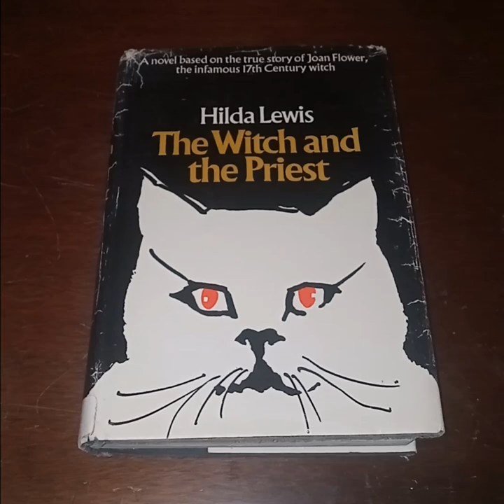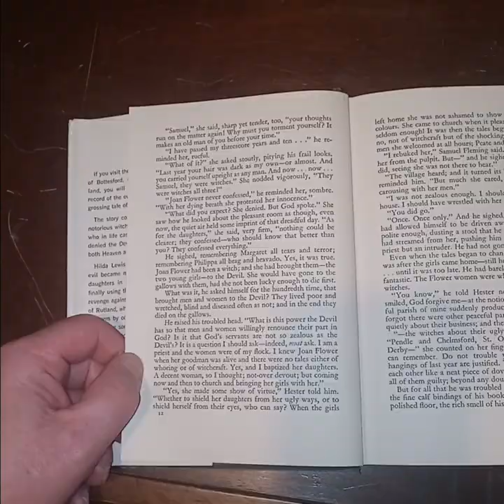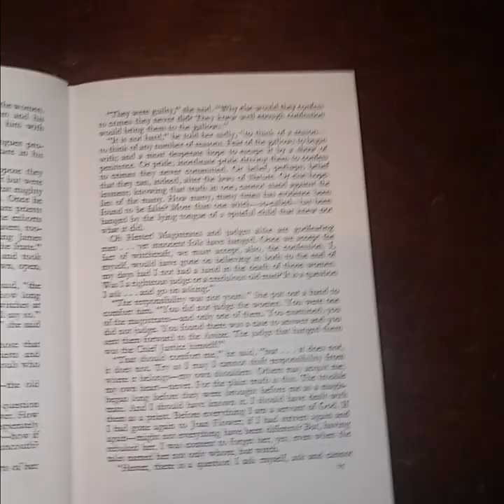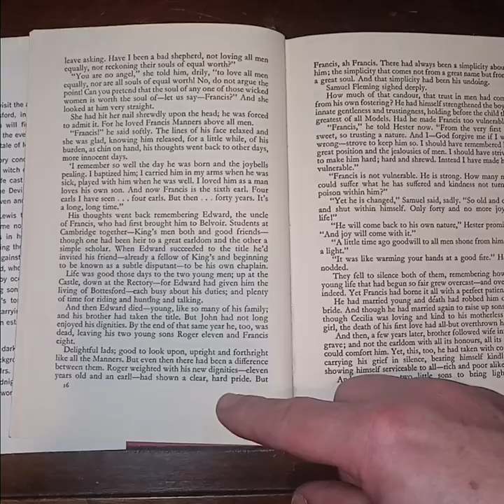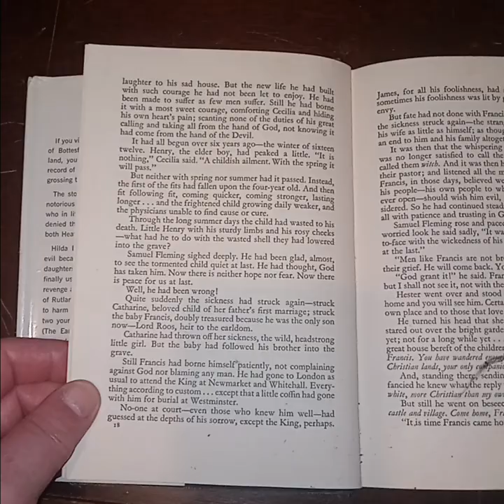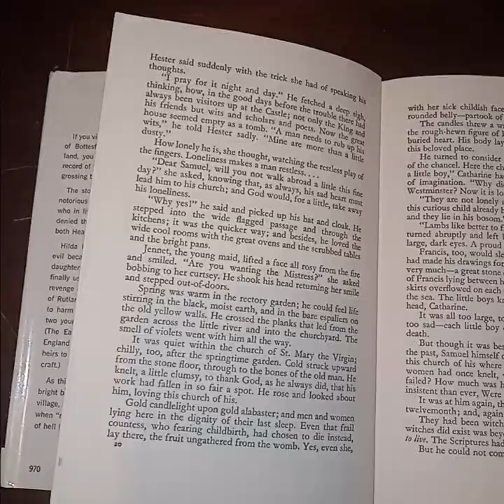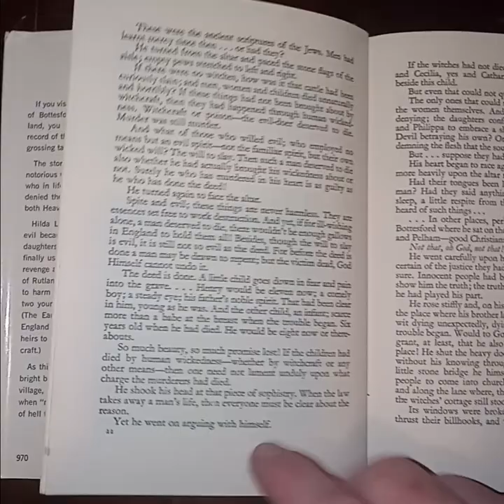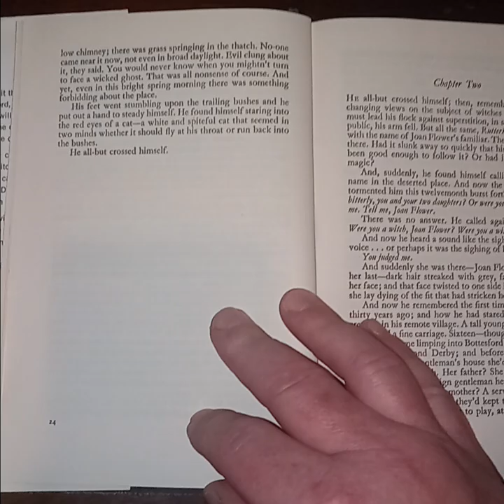The Witch and the Priest by Hilda Lewis (1970): Chapter One